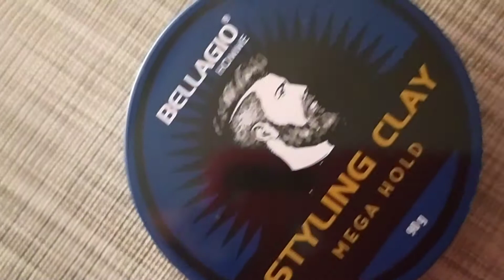Apakah Pomade Ini Bisa Untuk Rambut Ikal?? SHARE Pengalaman ku PAKE BELLAGIO STYLING CLAY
Pomade Ini Bisa Untuk Rambut Ikal SHARE Pengalaman ku PAKE BELLAGIO STYLING CLAY